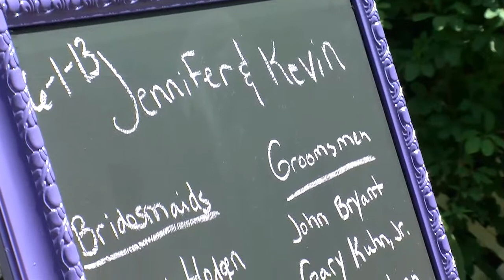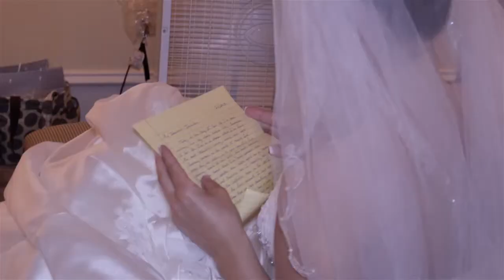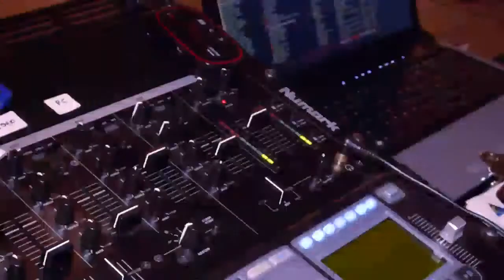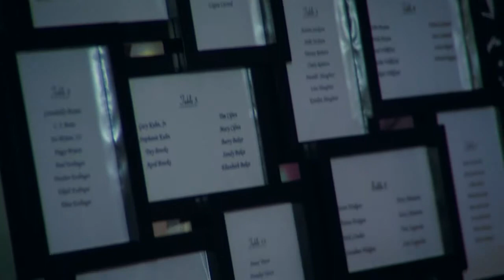Cinematic Package jennifer kevin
Cinematic Package - You also get The full ceremony, any toasts, the introductions of the bridal party and all dances!